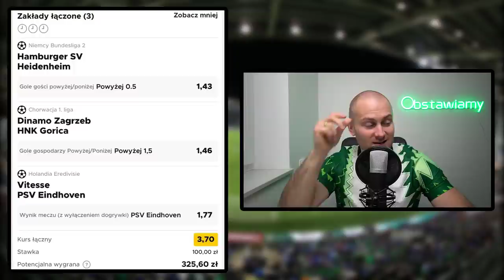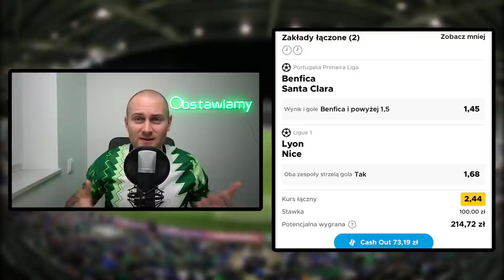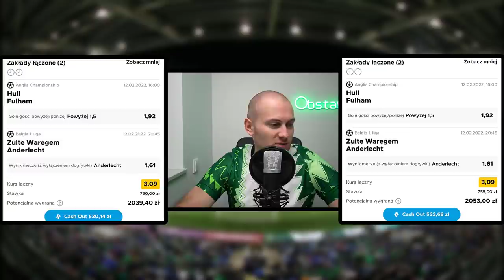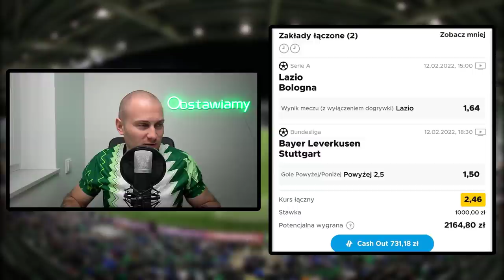10 TYSIĘCY ZŁOTYCH do WYGRANIA na SZEŚCIU KUPONACH!